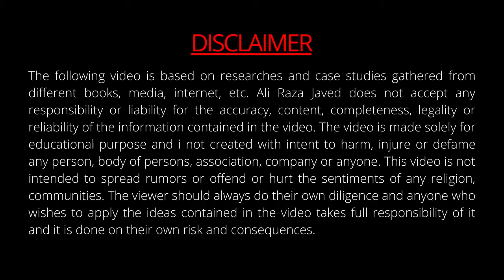Risk Assessment Training Video In Urdu\Hindi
Welcome to Alli Raza Javed Channel. On this platform I Will Discuss All The Tips and Tricks To Get a Successful Safety & Security Job Career. I Will Answer All Your Questions Related To Safety & Security Job.
Cover Topics:
What is risk assessment?
Five steps of risk assessment.
When we need to review risk assessment?
Frequently Asked Questions:-
1- Best Security Companies In UAE?
2- Security Job Requirement?
3- Information About Security License DPS/ SIRA/PSBD/PSCOD.
4- How To Pass Security Exam Tips & Tricks.
5- What Is NEBOSH?
6- Requirement For NEBOSH IGC?
7- Best Institute For NEBOSH Health & Safety Course?
8- How To Pass NEBOSH IGC Tips & Tricks?
Services which i provide:-
SOCIAL MEDIA MARKETING
H&S TRAINING'S
CV WRITING
IGC 3  RISK ASSESSMENT (Condition Apply)